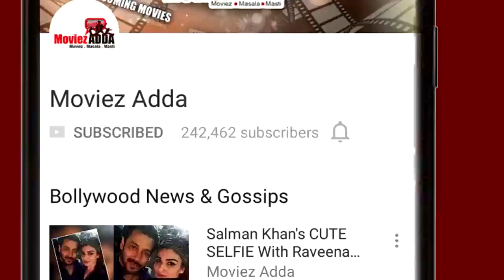Watch Salman Khan From Tiger Zinda Hai Sets In Innsbruck Austria